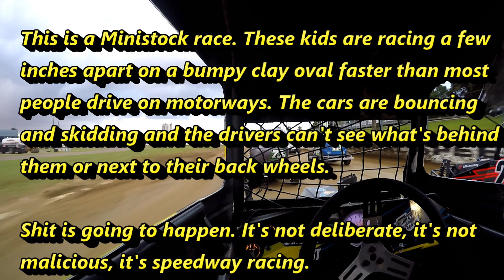2022-12-03 Kasey Running ministock 61H Waikaraka Park race 3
Kasey Running in ministock 61H at Waikaraka Park. This is ministocks race 3 from Saturday 3 Dec 2022.